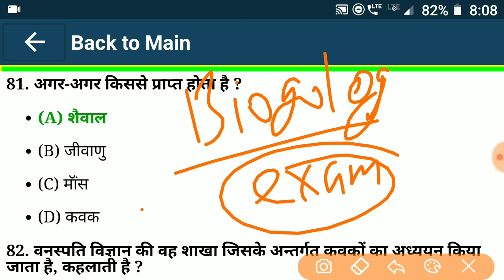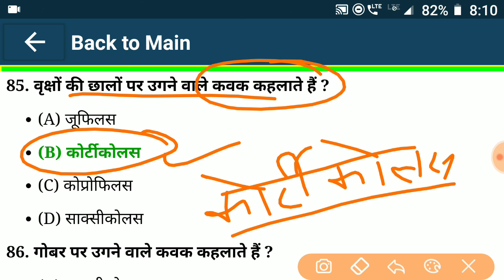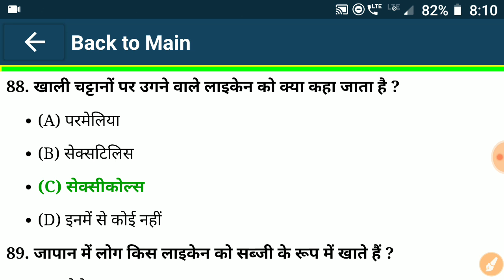Biology general science question | Most Important Biology Questions For Govt Job | Biology Gk